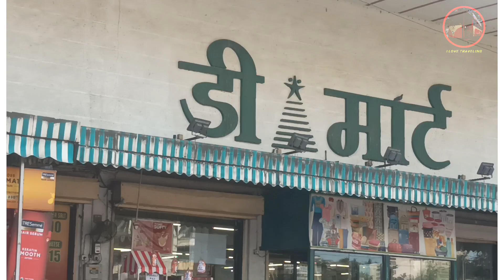D Mart Ghodbunder Rd, Parkwoods, Thane West, Thane, Maharashtra 400615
D Mart Ghodbunder Rd, opp. Muchhala College, Parkwoods, Thane West, Thane, Maharashtra 400615